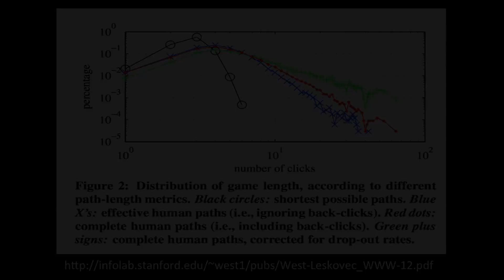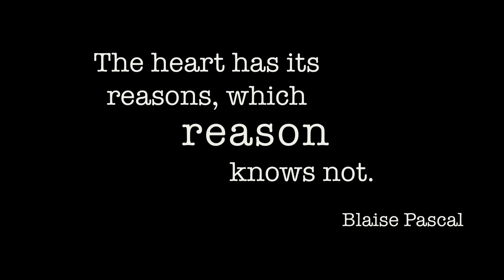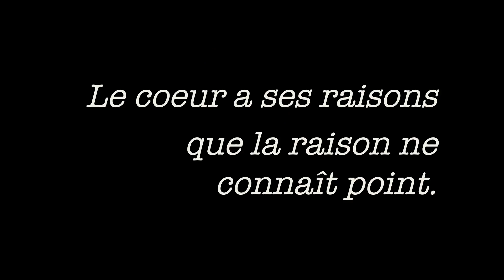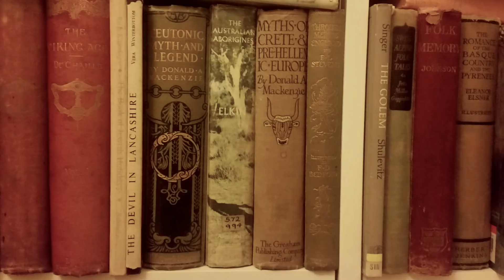What is Knowledge in the Age of Big Data? | Timandra Harkness | TEDxSquareMile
In the internet age, all human knowledge is only three clicks away - can that be true? Is knowledge no more than information, or data? What does it mean to know something, or somebody? Can a machine know you better than you know yourself? The reduction of human knowledge, expertise, experience and understanding to stores of data is a fundamental and dangerous mistake.
Meaning, reasoning and understanding are not commodities but verbs. To fully benefit from the proliferation of information in the Big Data age, we must restore the human mind to the act of knowing.

Timandra presents the BBC Radio 4 series, FutureProofing; and documentaries including Data, Data Everywhere, Personality Politics & The Singularity. She is resident reporter on Radio 4’s social psychology series The Human Zoo, where she is more an exhibit than a zookeeper.  She is Visiting Fellow (Knowledge Exchange) in Big Data, Information Rights and Public Engagement with the Centre for Information Rights at the University of Winchester. Her book, Big Data: does size matter? was published by Bloomsbury in 2016.  At TEDx Square Mile, Timandra will explore knowledge in the age of Big Data, looking at what it means to know something, beyond the data stored and accessed via machines.  She will discuss meaning, reasoning and understanding as verbs, not commodities, and look at what’s needed for us to restore the human mind to the act of knowing, to fully benefit from today’s cornucopia of information.